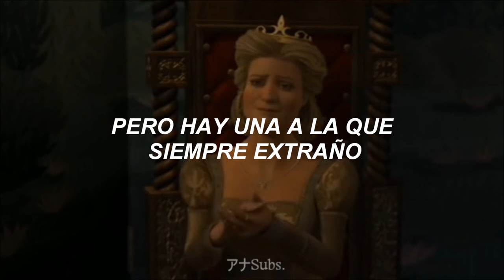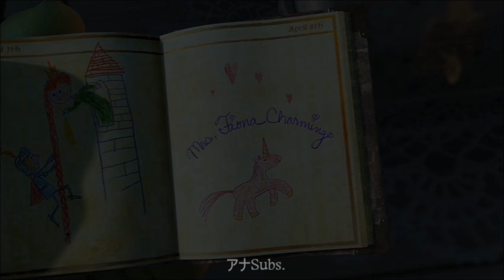Eels - I Need Some Sleep (SHREK 2) // Sub. Español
//ACTIVAR CALIDAD HD PARA MEJOR EXPERIENCIA//

HOLAAA, espero les guste este video.
quizá pronto regrese a youtube con mejores trabajos, así que pueden dejar sugerencias.